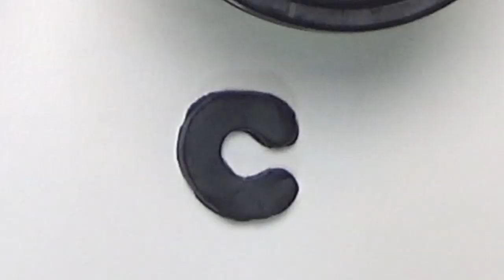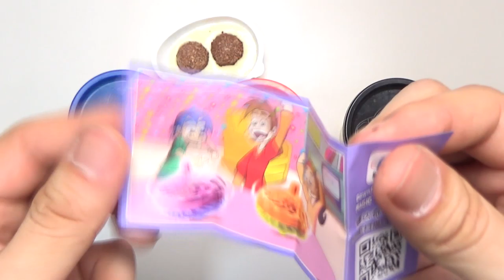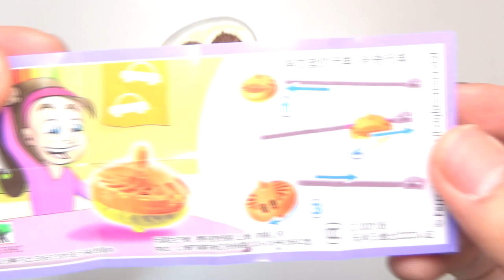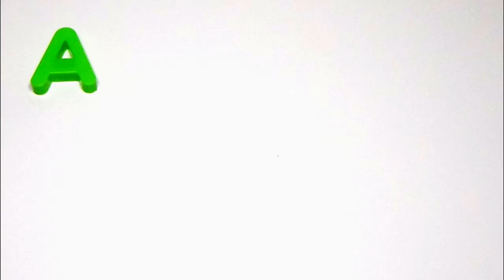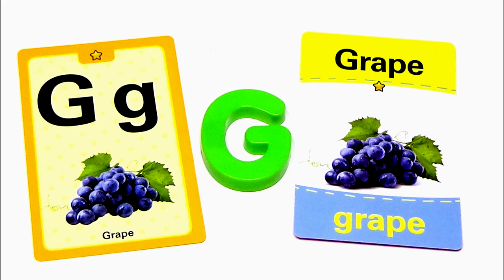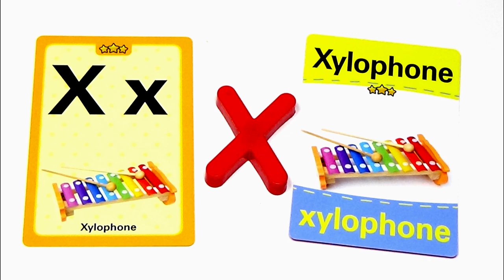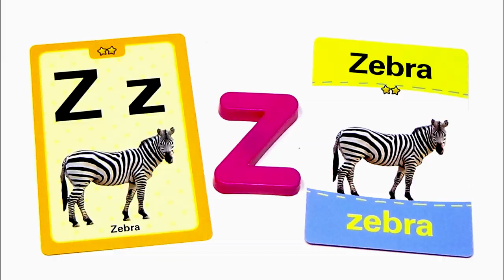Slime Clay Liquid Monster Series Surprise Egg Balloon Colors Toys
This video watch most Slime Clay Liquid Monster Series  Surprise Egg Balloon Colors Toys